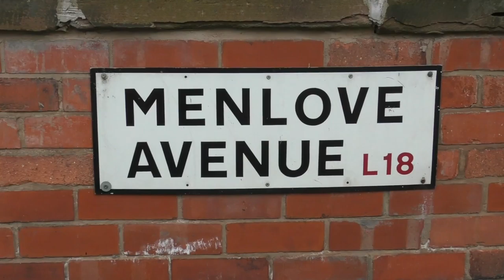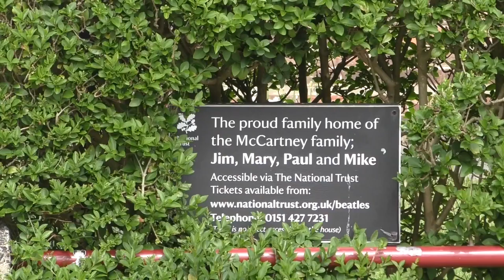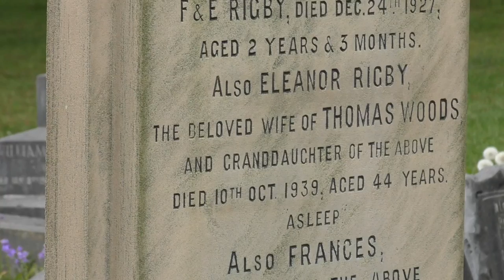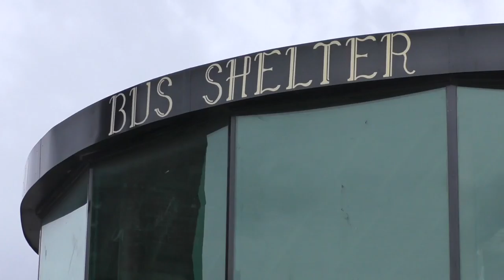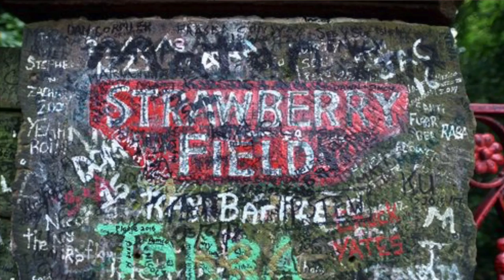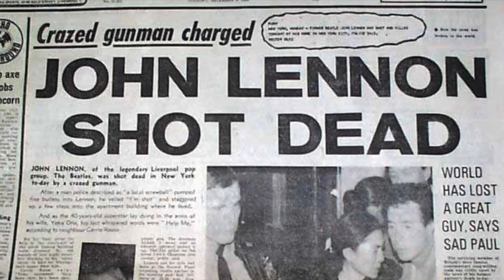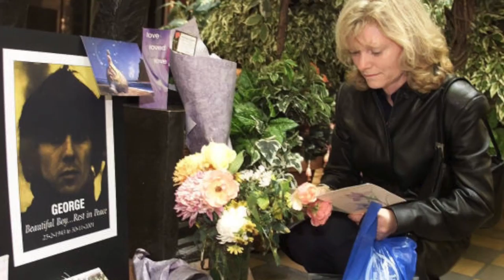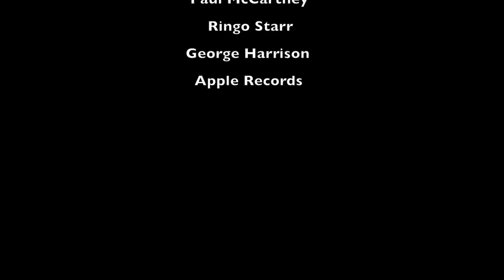Beatles Documentary Final Major Project